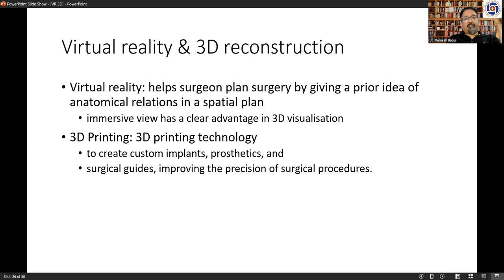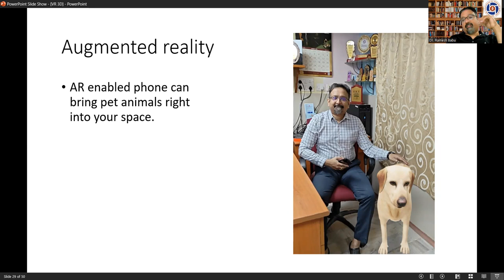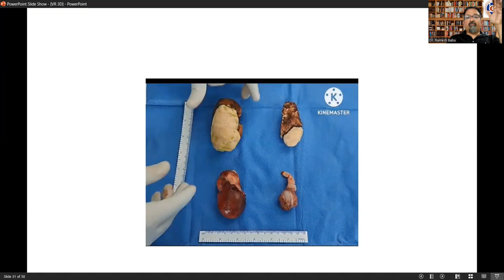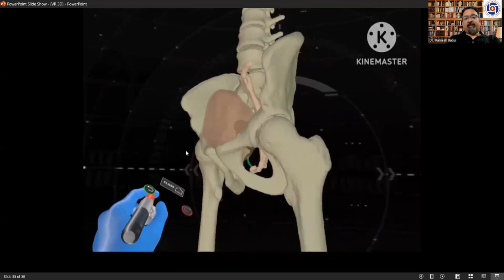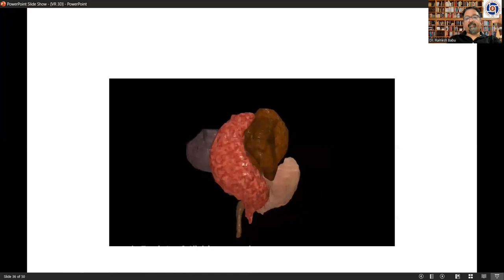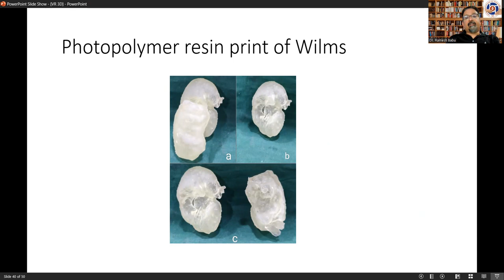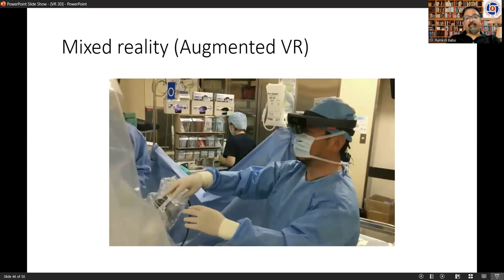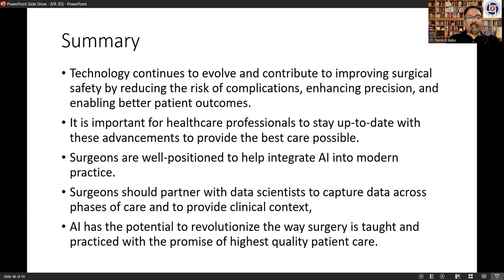Virtual reality 3D printing applications